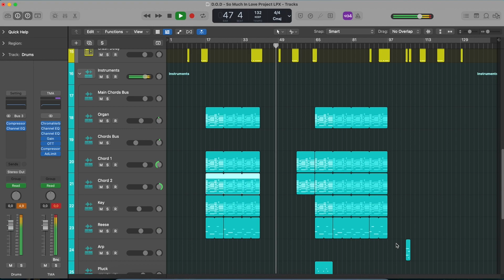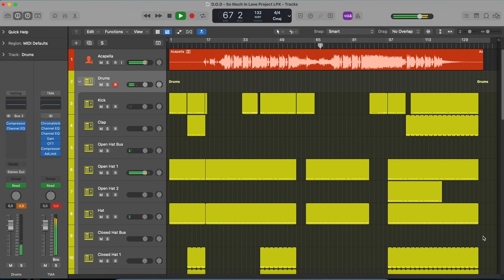D.O.D - So Much In Love (Logic Pro Remake)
💻  This is a deconstructed Logic Pro X Remake of "So Much In Love" by D.O.D. The track offers a wealth of knowledge about contemporary Music Production Elements such as Transitions, Drums, Beatmaking, Sub Basses, Mid Basses, Synths, Fx, Song Structure, and Vocals. The package includes samples suitable for beginners and a fully arranged Beat, which has been fully Mixed and Mastered and is ready for you to download and start exploring.

⚙ Template Specifications ⚙

📌Software, DAW: Logic Pro X 10.6.3 (or higher).
📌Song Key: G Maj
📌Time Length: 4:16